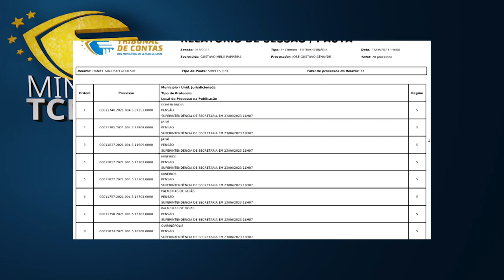Minuto TCMGO - Primeira Câmara (28/06/23)